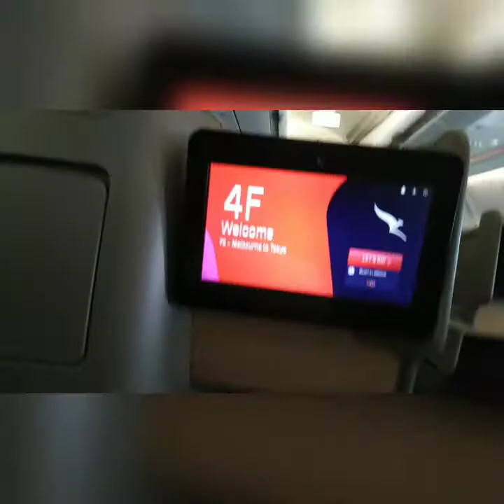Cat's Vlog: flying to Japan!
Finally I get some sleep!